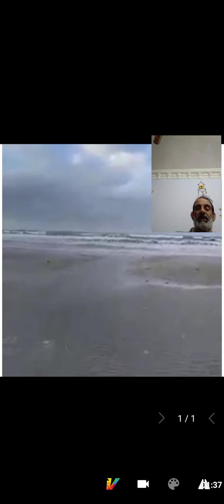البحر عمل فيضان في الاسكندريه ورأس البر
البحر خرج الشارع